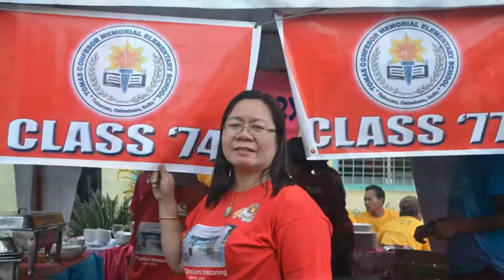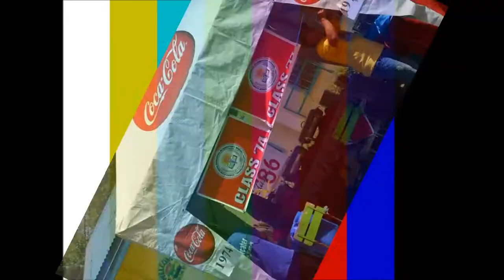TOMAS CONFESOR MEM.ELEM.SCHOOL @ CABATUAN, ILOILO 2ND GRAND ALUMNI HOMECOMING